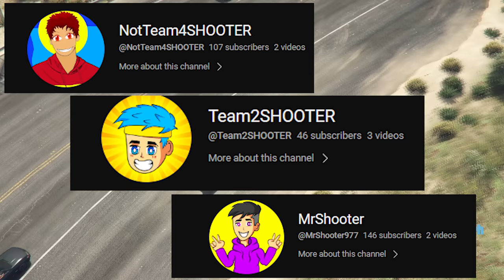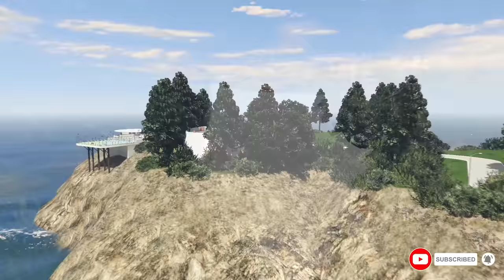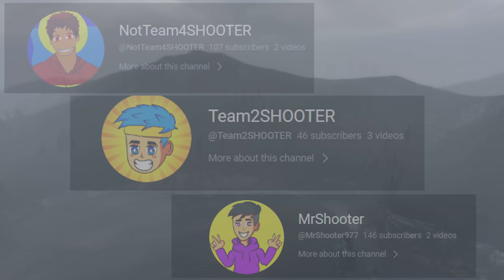FRANKLIN VS THANOS SON (GTA 5 Mods) #028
Your Quaries :

gta 5
team4shooter
franklin
gta v
team for lantern
gta
gta 5 races
hulk
gta 5 online
team4shooter op
team4shooter new video
team4shooter story video
team4shooter shorts
team4shooter hide and seek
team 4 lantern
franklin catoon
gta 5 story
shooter gta 5
gta 5 shinchan & chop
red lantern gta v
gaming
1$ gta